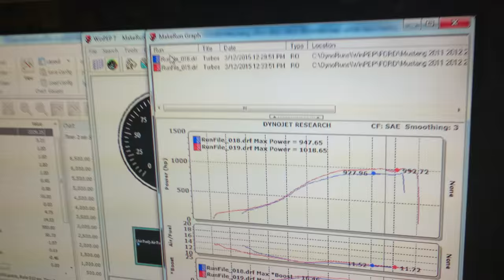Hellion tt boss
Bitches